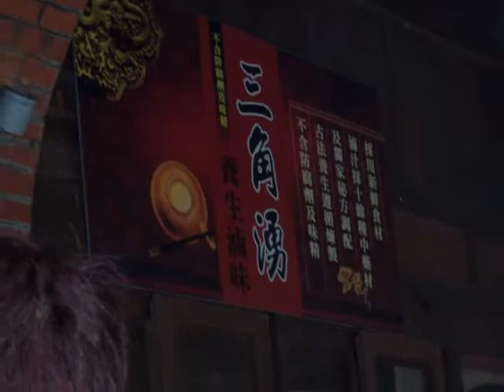2011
三峽老街